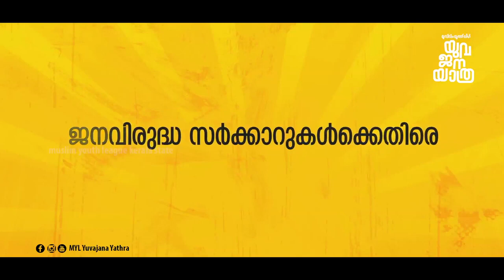ആരെയും അതിശയിപ്പിക്കുന്ന ജനപ്രവാഹം YUVAJANA YATHRA KANNUR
YUVAJANA YATHRA KANNUR

PANAKKAD SAYYID MUNAVVARALI SHIHAB THANGAL
 PK FIROS

@ KANNUR

BLUEBELL PRODUCTION HOUSE
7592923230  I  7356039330